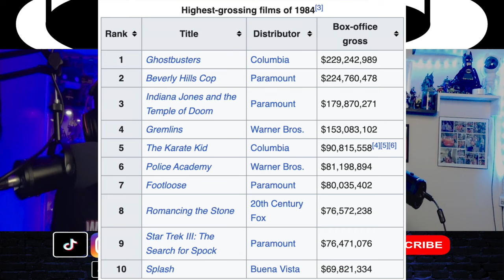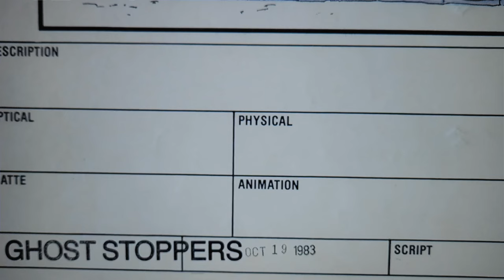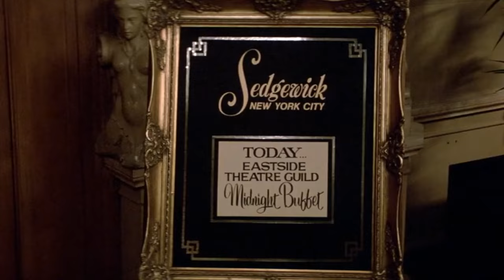GHOSTBUSTERS IS A PERFECT MOVIE!!! | No Late Fees #7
PART 1
Tomic Book Guy & Leo take a deep dive into 1984's GHOSTBUSTERS! The behind the scenes, fun facts, and everything else you need to know about the comedy cult classic!!

00:11 Intro
01:05 A cult classic
02:18 The original script
04:52 Library scene
08:14 Library ghost
10:39 The firehouse
11:49 Dana Barret
13:36 GhostBREAKERS
14:54 Dana's apartment
15:57 First call
16:57 The Sedgewick Hotel
17:48 Elmer Bertstein's score
18:27 Slimer
22:59 Montage
24:31 Winston Zeddemore
25:57 Walter Peck

Footage & Sources
Ghostbusters 1984 - Columbia/Sony Pictures
Cleanin' Up the Town - Bueno Productions
Ghostbusters: The Ultimate Visual Guide - Insite Editions